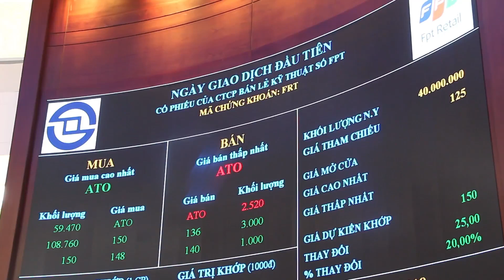FRT Lên Sàn Chứng Khoán HOSE